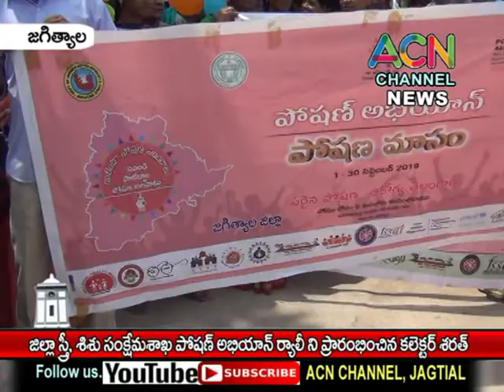జగిత్యాల : జిల్లా స్త్రీ, శిశు సంక్షేమ శాఖ పోషన్ అభియాన్ ర్యాలీ ని ప్రారంభించిన కలెక్టర్ డా. శరత్